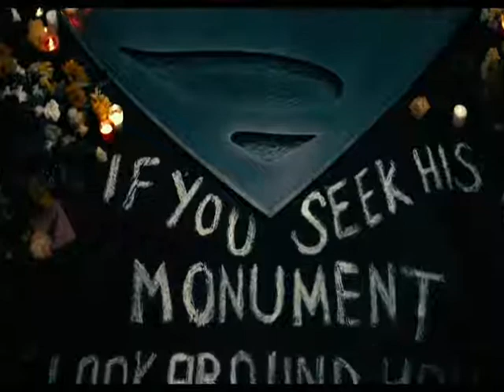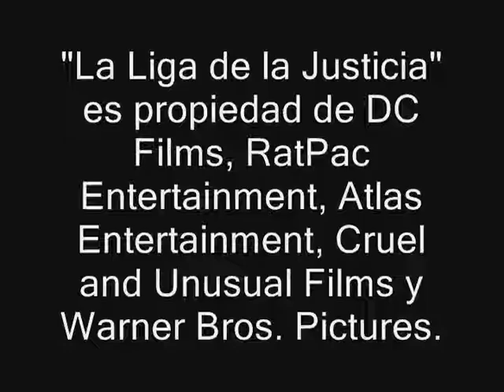Cine Barato: La Liga de la Justicia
Tras la abrupta muerte de Superman (Henry Cavill), un malvado y poderoso alienígena conocido como Steppenwolf (Ciarán Hinds) ve una oportunidad para conquistar el planeta Tierra. Con una invasión extraterrestre inminente, Batman (Ben Affleck) se da a la tarea de reunir a los héroes más poderosos de la tierra y salvar al mundo.